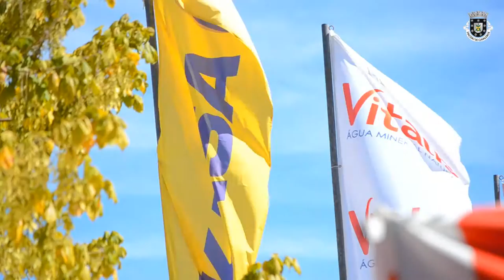Albufeira do Azibo - Macedo de Cavaleiros - Portugal - 2015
beach european volleyball championship